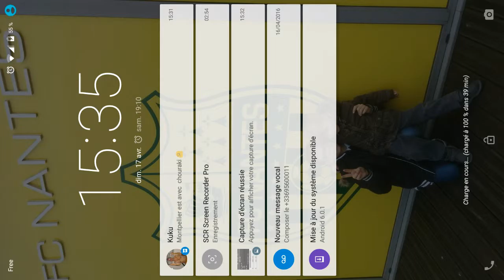ML Neonas TH9 vs TH9 GoHog